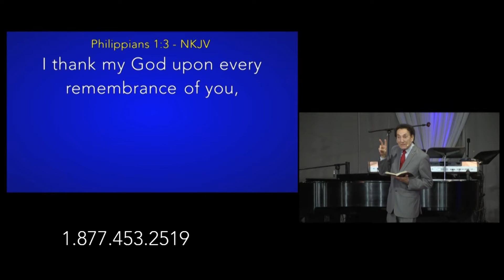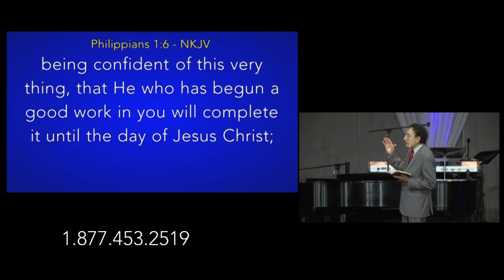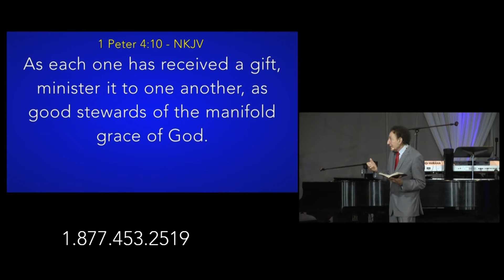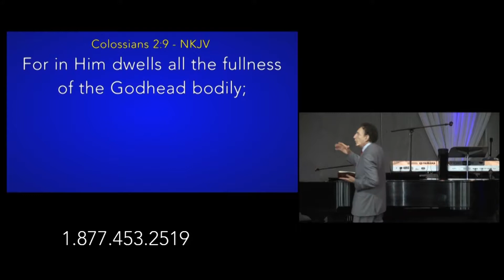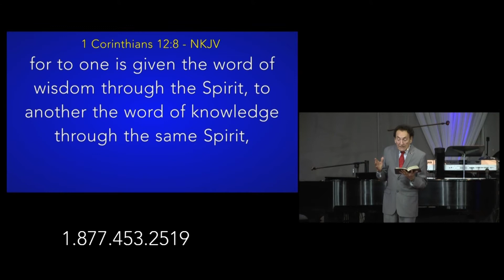20180520 | Brother Dave & the Hour of Power Singers